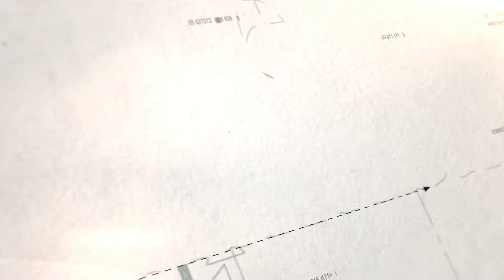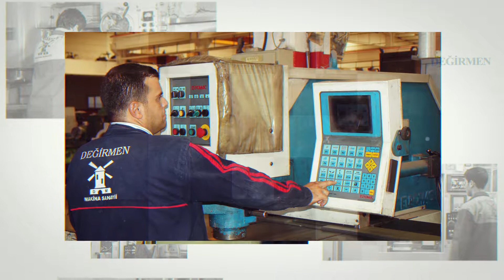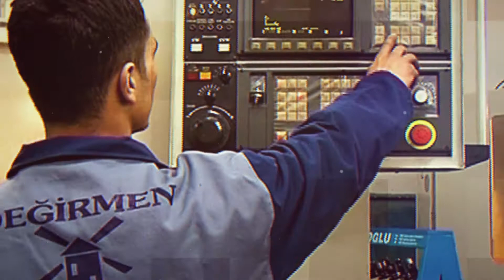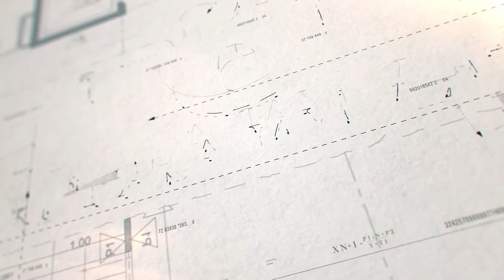Degirmen makina tanıtım filmi